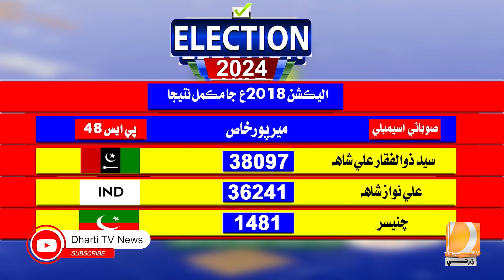Election 2024 with Naseer Gopang and Irfan Mehboob | Part 03 | Dhartitv